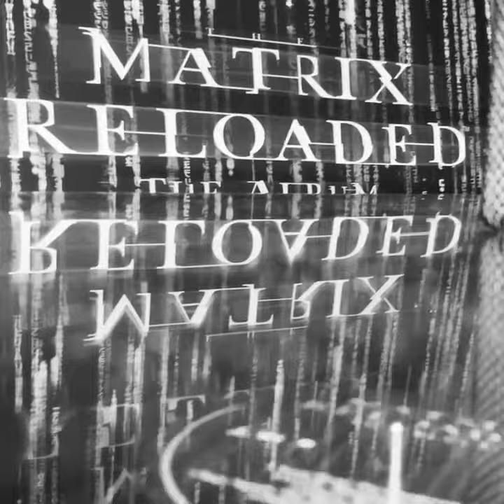Matrix Reloaded the Album LP Sleeping Awake POD. P.O.D +SUBSCRIBE+